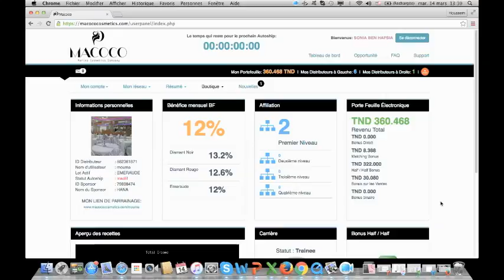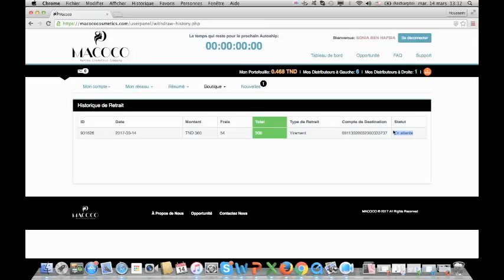MACOCO: Demande de retrait